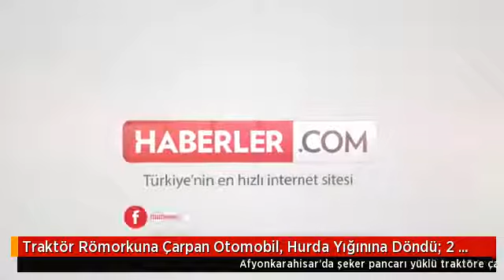Kaza geliyorum demez..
Araç hurdaya dönmüş durumda